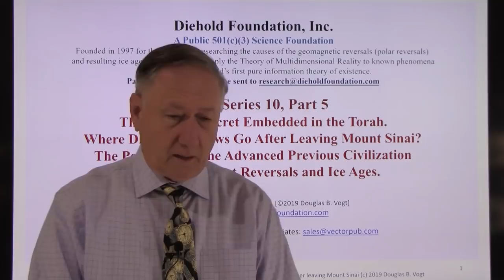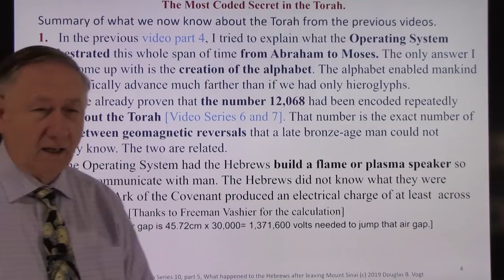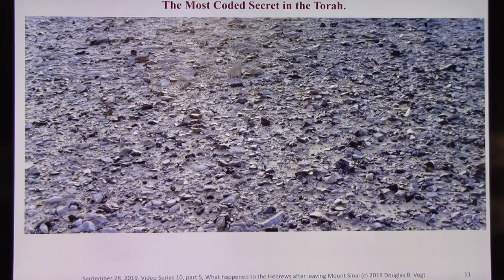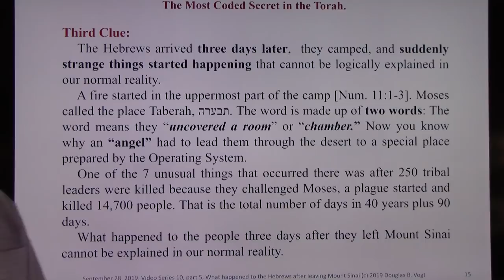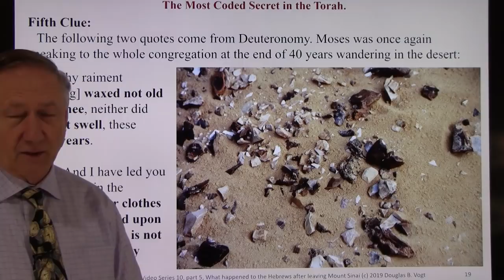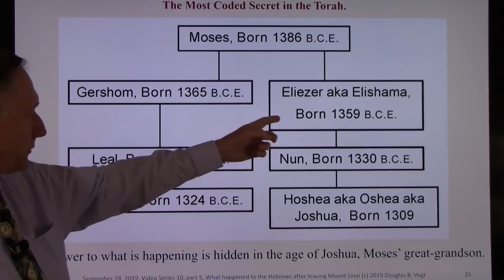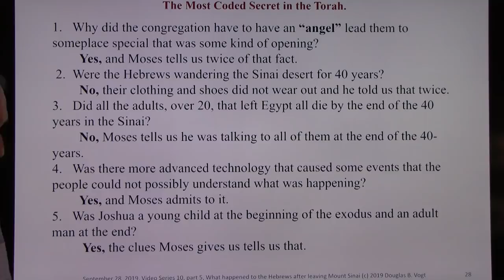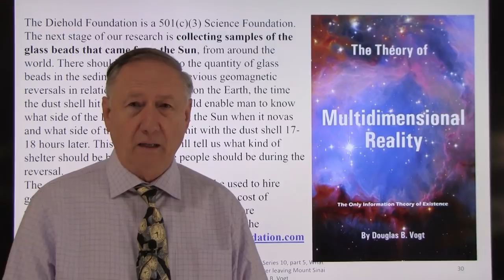Series 10, Part 5, How to survive the polar reversal and ice age. The greatest secret in the Torah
This video covers what happened to the Hebrews after they left Mount Sinai. The greatest secret in the Torah, I try to explain why the Operating System/God orchestrated events stretching in time from Abraham to finally Moses getting the two tables that became the Torah. This is the first time in the last 2,600 years that anyone has discovered how the Ark of the Covenant worked and where the Hebrews went.
If you have any questions on any of the videos, just send your questions to or and they will be answered directly or in a Q&A video in that series. List of all the video Series’s:

The books mentioned can be purchased through The Diehold Foundation is a 501(C)3 Public Science Foundation.